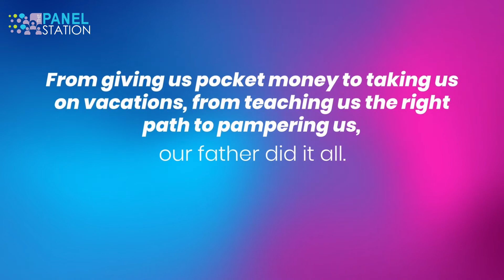Happy Father's Day | The Panel Station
A father is the most precious gift we could ever receive. We rarely express our gratitude or feelings toward our father. This Father's Day, The Panel Station extends gratitude, love, and respect to all fathers.

Our global Facebook page is running a contest in honour of all fathers. and join us now!